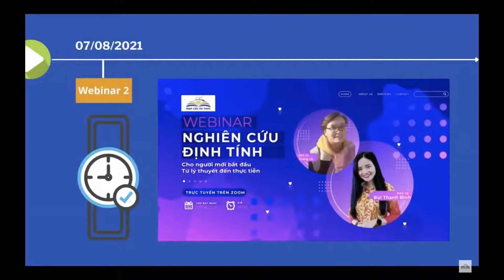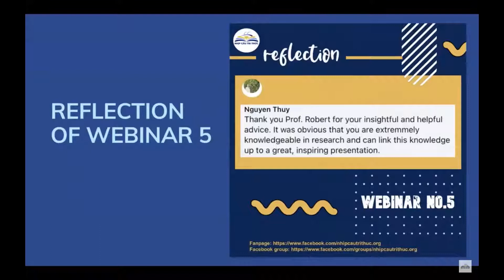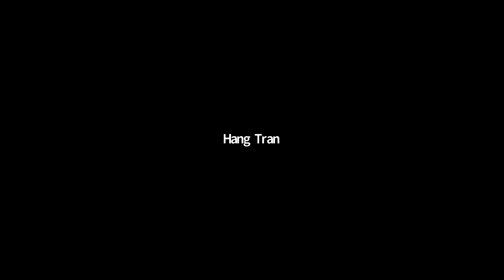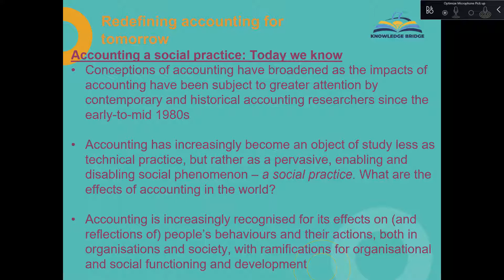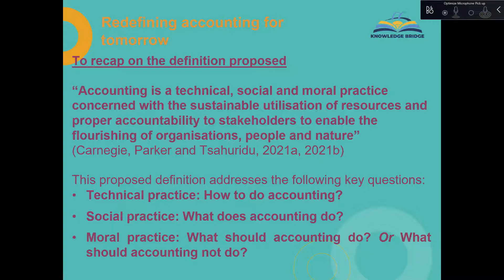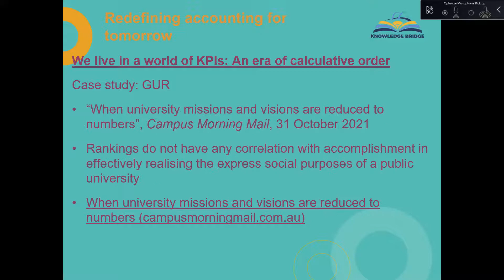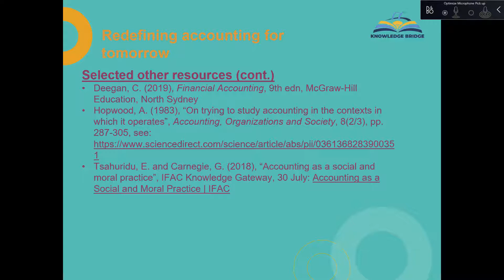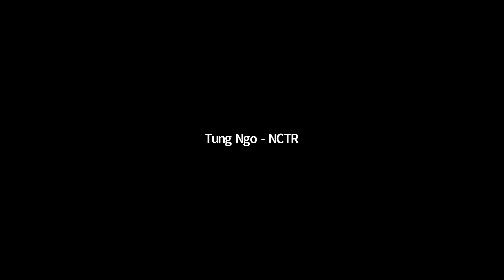NCTR Webinar 15 It is 2022. What is accounting today? Prof Garry Carnegie 14/4/2022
📌 Chủ đề: ĐỊNH NGHĨA MỚI VỀ KẾ TOÁN CỦA NĂM 2022
🗓  Ngày: Thứ 5 ngày 14/4/2021
⏲️ Giờ: 16:00 giờ VN (19:00 giờ Melbourne)
📌 Diễn giả: GS GARRY CARNEGIE
🌷Ngôn Ngữ: Tiếng Anh (có phiên dịch tiếng Việt song song, chọn hình quả địa cầu và VI Vietnamese để nghe tiếng Việt)
📌 NỘI DUNG WEBINAR 15:
🌷 Phần 1: Bài trình bày "Năm 2022 -  Kế toán là gì? Định Nghĩa Lại Kế Toán Cho Tương Lai" với nhiều ví dụ thực tiễn trong GIẢNG DẠY & NGHIÊN CỨU "Accounting is Technical, Social and Moral Practice"
🌷 Phần 2: Hỏi & Đáp
📍 Cộng đồng NHỊP CẦU TRI THỨC (Knowledge Bridge) 📍
Nhịp Cầu Tri Thức, một thành viên của Gia Đình Nhịp Cầu, là tổ chức phi lợi nhuận chuyên cung cấp các webinars cho cộng đồng nghiên cứu khoa học người Việt ở Việt Nam và trên toàn thế giới.
Knowledge Bridge is a non-profit organisation and a member of the Bridge Family which offers free research webinars for the research community in Vietnam and around the world.
🚩 Kết nối với Cộng đồng Nhịp Cầu Tri Thức tại: / To follow the Knowledge Bridge journey and participate in our future webinars, don't forget to:
2.
4. (English)
Dr. Duc Phan
Founder and Managing Director at Knowledge Bridge
RMIT University, Melbourne, Australia